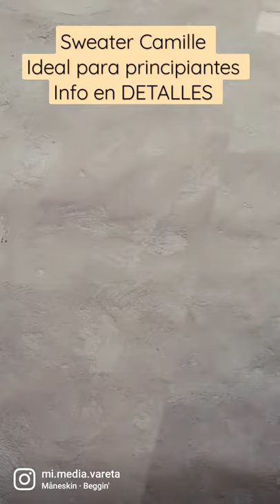Sweater Camille para principiantes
Te presento un nuevo diseño. 😍 Es el Sweater Camille. ¿Qué te parece?

Este es un Sweater tejido a crochet con 100% Merino de @coruja.arg

Te cuento un poco más acerca de este diseño. 👇

Con el Sweater Camille traté de salir un poco del clásico Sweater con puntos burbujas al que siempre me veo tentada para tejer. Buscaba un diseño fresco, romántico y elegante con nuevas combinaciones de punto. 😏

Quería que se destaque la delantera y la espalda, por eso le hice unas mangas estilo obispo que me encantaron porque no opaca el diseño y la textura que tiene el sweater.

Hace tiempo que quería tejer un Sweater diferente pero no tenía definido bien qué diseño hacer. Hasta que llegué a una publicación que hicieron Daniela, Rober y Gustavo de @coruja.arg  entonces el diseño fluyó. Gracias Daniela, Rober y Gustavo por apoyar a los diseñadores del tejido! 🥰

En cuanto al hilado les cuento que trabajé con 100% Merino de la línea Libre. Es grosor DK o semigrueso 3/8 de tres cabos en color maíz.

Lo que mas me gustó de los hilados @coruja.arg no fue solamente la calidad de sus hilados sino la historia que hay detrás. Ellos impulsan y le dan valores a la conciencia en hilados, a la protección y el cuidado de nuestro medioambiente. 🌎

📦🛒Podes comprar sus hilados en su Tienda online.

👉En este patrón vas a encontrar la instrucción escrita paso a paso para poder tejer el Sweater Camille, gráfico del diseño más videos de apoyo para que te resulte más fácil de tejerlo. También, vas a encontrar la explicación para que aprendas a tomar tus propias medidas y cómo hacer una muestra para poder adaptar el diseño.

⚠️Como está en Preventa el patrón de este diseño será entregado el día Lunes 16/8 por mail.⚠️